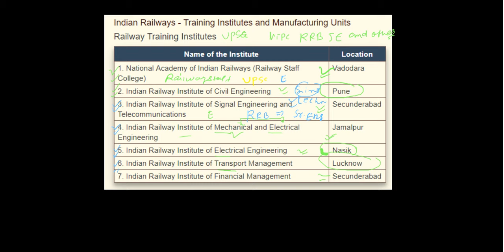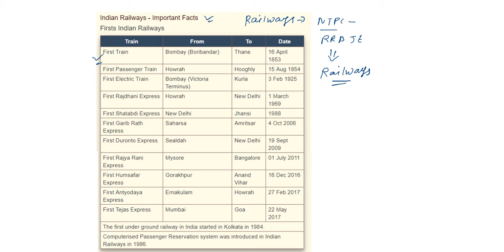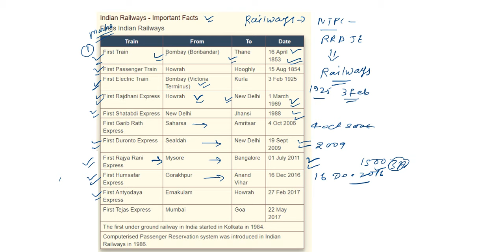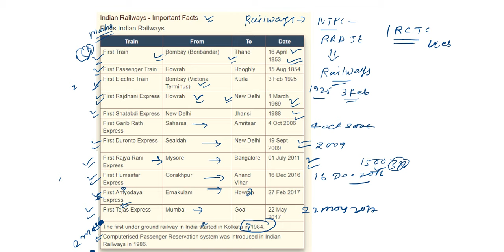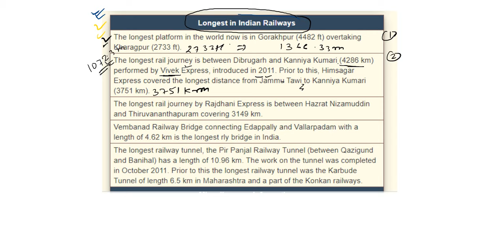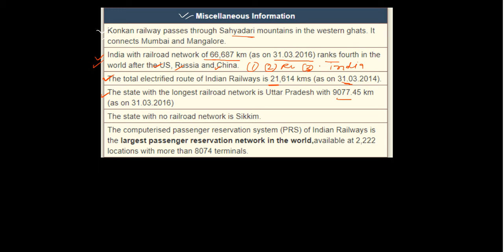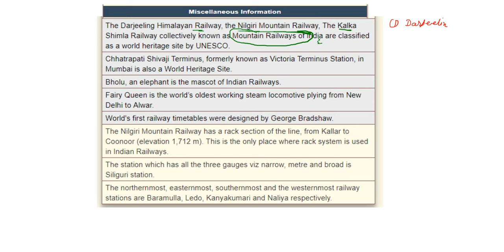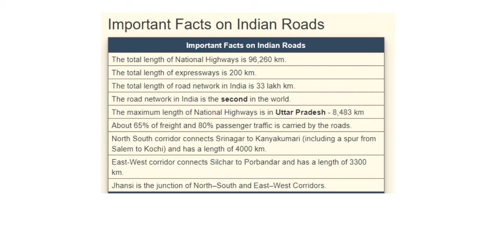Important facts of Indian Railway !! First in Railway !! रेलवे institutes For All Exam 15 मार्क्स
ALL  EXAMS IMPORTANT QUESTION FROM RAILWAYS
RRB NTPC
RAILWAYS EXAM
GROUP D